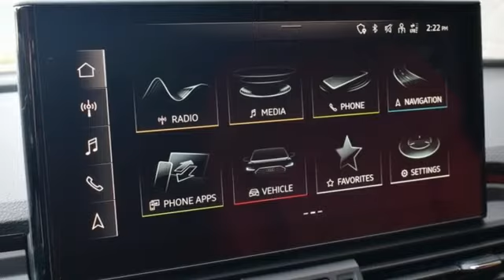New 2023 Audi SQ5 Marietta Atlanta, GA U55285 - SOLD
Year: 2023
Make: Audi
Model: SQ5
Trim: Premium Plus
Engine: 3.0L TFSI
Transmission: 8-Speed Automatic with Tiptronic
Color: Black
Interior: magma red
Stock #: U55285
VIN: WA1B4AFY9P2013578

Address:
1715 Cobb Parkway South